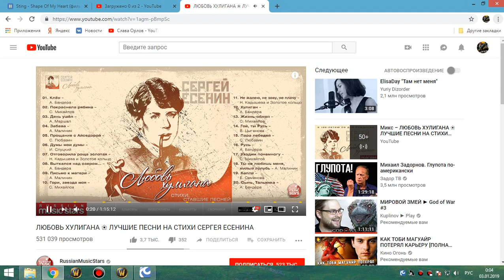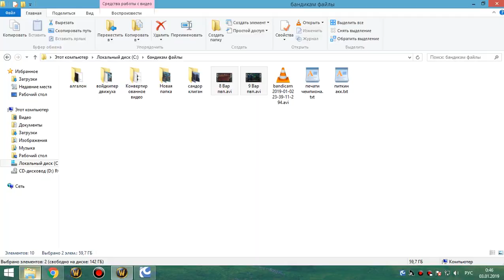1я часть цлк 25г ретрик 03 01 19